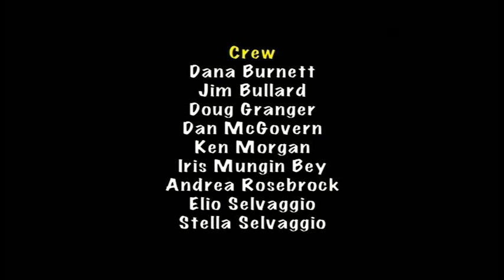Ned Vizzini speaks about 'It's Kind of a Funny Story' on 'YA Visions' (2010)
(2005, 2010) Author Ned Vizzini and student David Eng on a community television show in New Jersey. Interview topics include the 'It's Kind of a Funny Story' novel and movie, with a rare clip of Ned speaking in after having just completed the book.